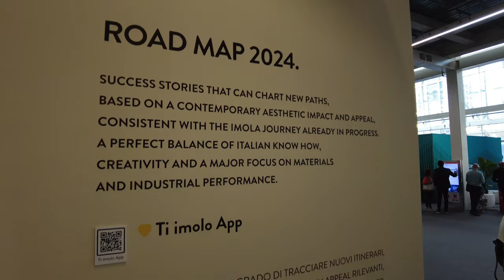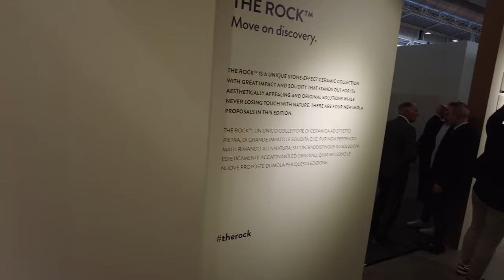Niesamowita Wizyta na Stoisku Imola Ceramiche na Cersaie 2023 w Bolonii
Cześć, moi drodzy widzowie! Dzisiaj mam dla Was coś naprawdę wyjątkowego. Chcę Was zabrać w magiczną podróż na targi Cersaie 2023 w Bolonii, gdzie miałem okazję odwiedzić stoisko Imola Ceramiche. To prawdziwa uczta dla miłośników ceramiki i designu wnętrz. Ale zanim się rozpędzę, pozwólcie, że opowiem Wam trochę więcej o tej niesamowitej firmie.

Imola Ceramiche to dynamyczny i znaczący gracz w świecie ceramiki o najwyższej jakości. To symbol made in Italy, który zdobył uznanie na całym świecie. Przedstawia się na rynku pod trzema wyjątkowymi markami: Imola, LaFaenza i Leonardo. Ich siedziba główna znajduje się w samym sercu miasta, gdzie wszystko się zaczęło. To miejsce emanuje niezwykłym urokiem i historią, która trwa już od ponad 149 lat.

Cooperativa Ceramica d’Imola powstała 22 czerwca 1874 roku, i od tamtej chwili rozpoczęła się fascynująca historia miłości do ceramiki, pracowitości, pomysłowości i innowacji. Przekonania założyciela, Giuseppe Bucci, wyrażone w Patto di Fratellanza (Pakt Braterstwa), podpisanym przez historycznych członków spółdzielni, stały się fundamentem firmy. To przekonanie ochrony i promocji pracy jako kluczowego elementu dla jednostki i społeczeństwa.

Historia tej spółdzielni, będącej najstarszą spółdzielnią produkcyjno-pracowniczą we Włoszech, jest pełna sukcesów na międzynarodowych rynkach już od końca XIX wieku. Dzięki ciągłemu wzrostowi zakładów i zdolności produkcyjnych, osiągnęli wysoką pozycję w eksporcie ceramiki. To połączenie tradycji i innowacji sprawia, że Imola Ceramiche to międzynarodowa marka doskonałości.

I teraz, powracając do Cersaie 2023, odwiedziliśmy ich niesamowite stoisko. Tam mogliśmy podziwiać nie tylko piękne kolekcje ceramiki, ale także doświadczyć tej niepowtarzalnej historii i pasji, która tli się w sercach ludzi pracujących dla Imola Ceramiche.

Znajdziecie mnie także na innych platformach społecznościowych, takich jak Instagram, Facebook, i Twitter, gdzie będę dzielić się jeszcze więcej informacjami na temat ceramiki i designu wnętrz.

Dziękuję, że byliście razem ze mną na tej wizycie na targach Cersaie 2023. Do zobaczenia w kolejnych filmach!